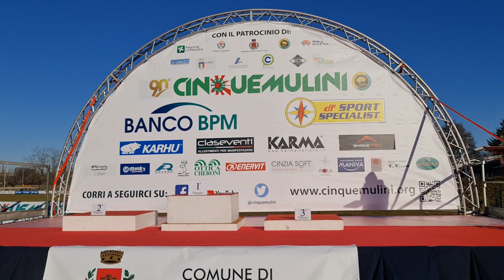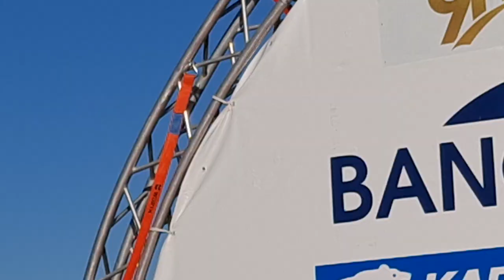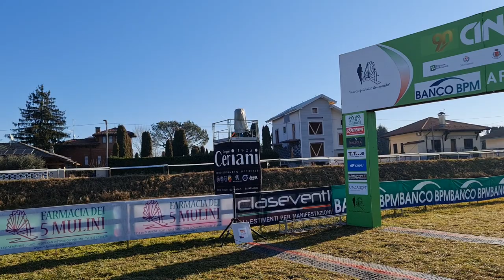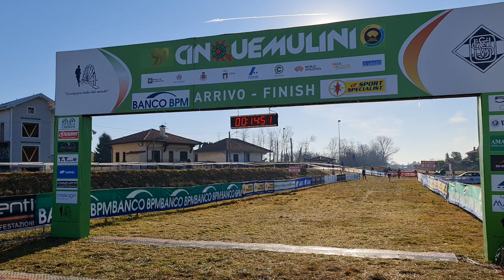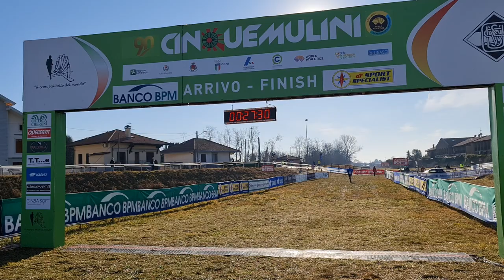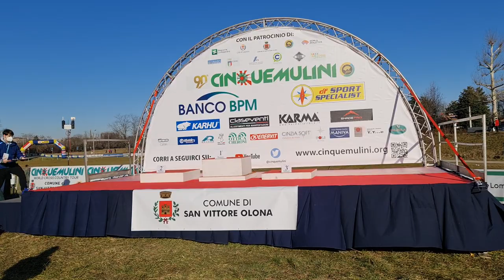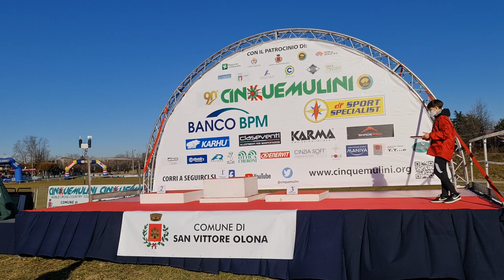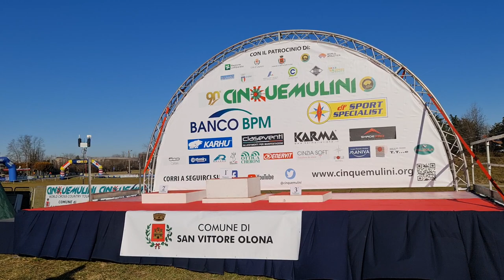2022 01 30 ore 10 19 00 San Vittore Olona 5 (90° Cinque Mulini World Cross Country Tour)